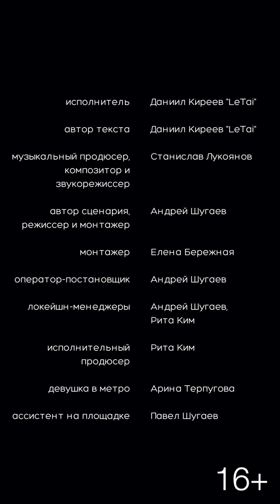LeTai - В метро (Official Music Video) 16+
ПРЕМЬЕРА КЛИПА
"В метро" 16+

Исполнитель, автор текста - Даниил Киреев "LeTai"
Музыкальный продюсер, композитор, звукорежиссер - Станислав Лукоянов
Автор сценария, режиссер и монтажер - Андрей Шугаев
Монтажер - Елена Бережная
Оператор-постановщик - Андрей Шугаев
Локейшн-менеджеры - Андрей Шугаев, Рита Ким
Исполнительный продюсер - Рита Ким
Девушка в метро - Арина Терпугова
Ассистент на площадке - Павел Шугаев